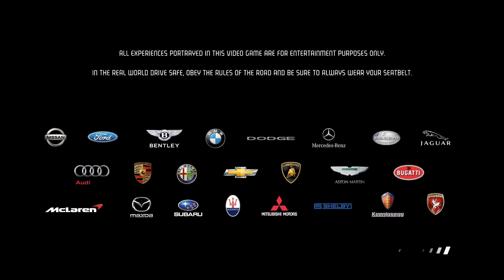Need for Speed Hot Pursuit Remastered @ Lockdown -Cop Bugatti Veyron.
Need for Speed  Hot Pursuit Remastered 2022 (PC), 1440P native.
Asus TUF A15+ Ryzen 7 4800H + Plus Liquid Metal + RTX 2060+